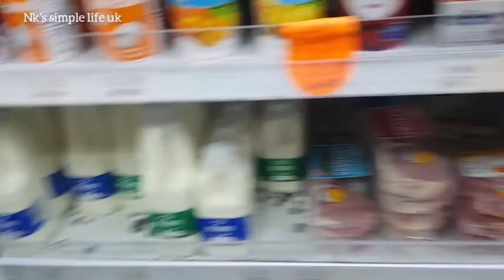come to the local shop with me #751 @nkssimplelifeuk5326